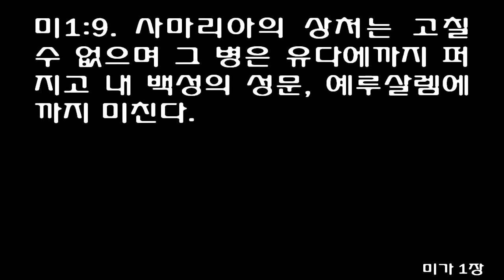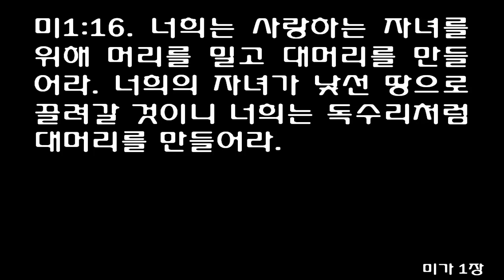12월 7일 매삼주오每三主五 쉬운 성경통독 베드로후서 2 3, 미가 1 December 7 2 Peter 2 3, Micah 1 One Year Bible Reading 일년일독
2 Peter 2 Christian Standard Bible The Judgment of False Teachers 2 There were indeed false prophets among the people, just as there will be false teachers among you. They will bring in destructive heresies, even denying the Master who bought them, and will bring swift destruction on themselves. 2 Many will follow their depraved ways, and the way of truth will be maligned because of them. 3 They will exploit you in their greed with made-up stories. Their condemnation, pronounced long ago, is not idle, and their destruction does not sleep. 4 For if God didn’t spare the angels who sinned but cast them into hell[a] and delivered them in chains[b] of utter darkness to be kept for judgment; 5 and if he didn’t spare the ancient world, but protected Noah, a preacher of righteousness, and seven others,[c] when he brought the flood on the world of the ungodly; 6 and if he reduced the cities of Sodom and Gomorrah to ashes and condemned them to extinction,[d] making them an example of what is coming to the ungodly; 7 and if he rescued righteous Lot, distressed by the depraved behavior of the immoral 8 (for as that righteous man lived among them day by day, his righteous soul was tormented by the lawless deeds he saw and heard)— 9 then the Lord knows how to rescue the godly from trials and to keep the unrighteous under punishment for the day of judgment, 10 especially those who follow the polluting desires of the flesh and despise authority. Bold, arrogant people! They are not afraid to slander the glorious ones; 11 however, angels, who are greater in might and power, do not bring a slanderous charge against them before the Lord.[e] 12 But these people, like irrational animals—creatures of instinct born to be caught and destroyed—slander what they do not understand, and in their destruction they too will be destroyed. 13 They will be paid back with harm for the harm they have done. They consider it a pleasure to carouse in broad daylight. They are spots and blemishes, delighting in their deceptions[f] while they feast with you. 14 They have eyes full of adultery that never stop looking for sin. They seduce unstable people and have hearts trained in greed. Children under a curse! 15 They have gone astray by abandoning the straight path and have followed the path of Balaam, the son of Bosor,[g] who loved the wages of wickedness 16 but received a rebuke for his lawlessness: A speechless donkey spoke with a human voice and restrained the prophet’s madness. 17 These people are springs without water, mists driven by a storm. The gloom of darkness has been reserved for them. 18 For by uttering boastful, empty words, they seduce, with fleshly desires and debauchery, people who have barely escaped[h] from those who live in error. 19 They promise them freedom, but they themselves are slaves of corruption, since people are enslaved to whatever defeats them. 20 For if, having escaped the world’s impurity through the knowledge of the Lord[i] and Savior Jesus Christ, they are again entangled in these things and defeated, the last state is worse for them than the first. 21 For it would have been better for them not to have known the way of righteousness than, after knowing it, to turn back from the holy command delivered to them. 22 It has happened to them according to the true proverb: A dog returns to its own vomit,[j] and, “A washed sow returns to wallowing in the mud.” Footnotes 2:4 Gk Tartarus 2:4 Other mss read in pits 2:5 Lit Noah, the eighth, a preacher of righteousness 2:6 Other mss omit to extinction 2:11 Other mss read them from the Lord 2:13 Other mss read delighting in the love feasts 2:15 Other mss read Beor 2:18 Or people who are actually escaping 2:20 Other mss read our Lord 2:22 Pr 26:11
2 Peter 3 Christian Standard Bible The Day of the Lord 3 Dear friends, this is now the second letter I have written to you; in both letters, I want to stir up your sincere understanding by way of reminder, 2 so that you recall the words previously spoken by the holy prophets and the command of our Lord and Savior given through your apostles. 3 Above all, be aware of this: Scoffers will come in the last days scoffing and following their own evil desires, 4 saying, “Where is his ‘coming’ that he promised? Ever since our ancestors fell asleep, all things continue as they have been since the beginning of creation.” 5 They deliberately overlook this: By the word of God the heavens came into being long ago and the earth was brought about from water and through water. 6 Through these the world of that time perished when it was flooded. 7 By the same word, the present heavens and earth are stored up for fire, being kept for the day of judgment and destruction of the ungodly. 8 Dear friends, don’t overlook this one fact: With the Lord one day is like a thousand years, and a thousand years like one day. 9 The Lord does not delay his promise, as some understand delay, but is patient with you, not wanting any to perish but all to come to repent